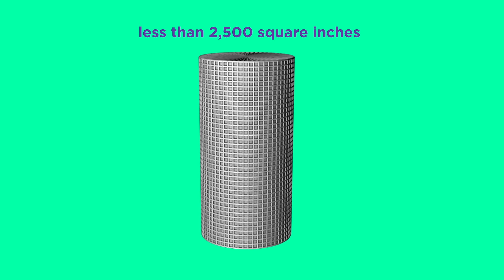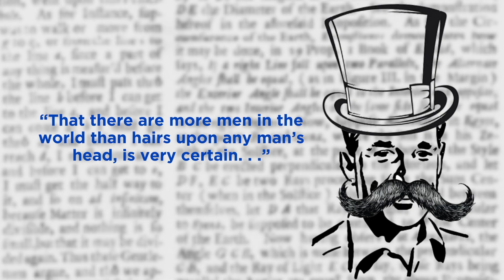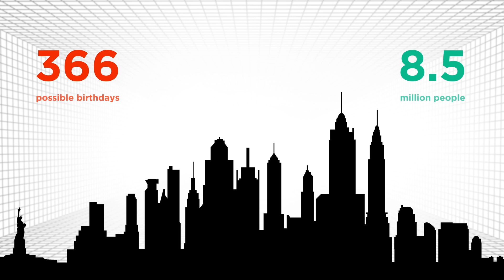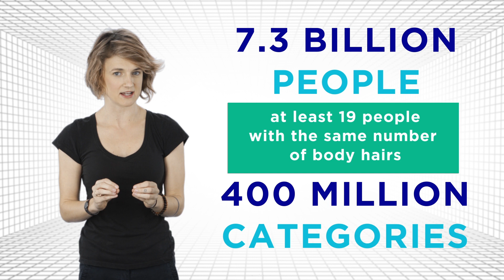How Many Humans Have the Same Number of Body Hairs? | Infinite Series | PBS Digital Studios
Viewers like you help make PBS (Thank you 😃) .

Do two people on the planet have the exact same number of body hairs? How about more than two? There’s a simple yet powerful mathematical principle that can help you find out the answer. Kelsey Houston-Edwards breaks down the Pigeonhole Principle and explains how it can be used to answer some pretty perplexing questions.

Tweet at us! @pbsinfinite

Written and Hosted by Kelsey Houston-Edwards
Produced by Rusty Ward
Graphics by Ray Lux